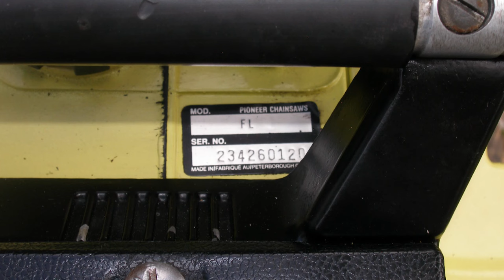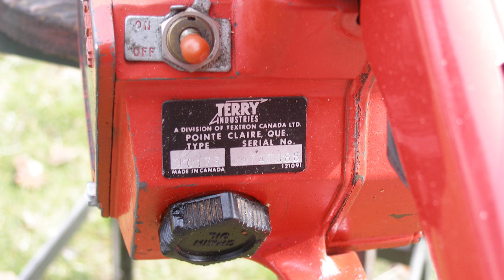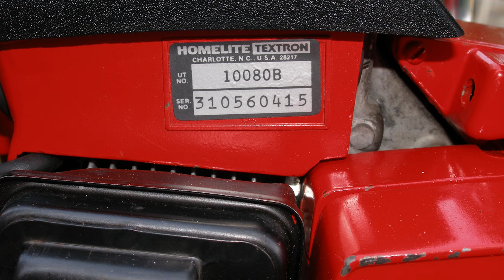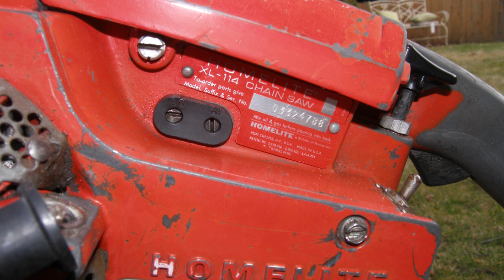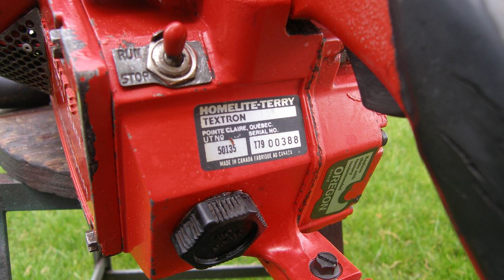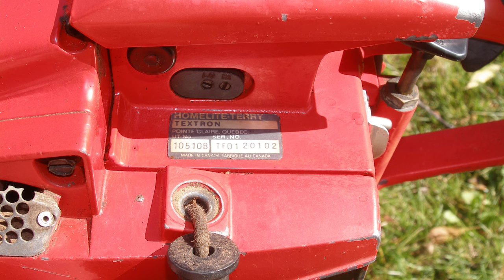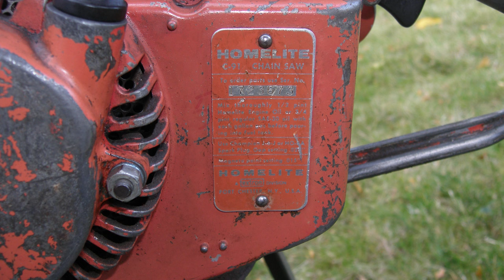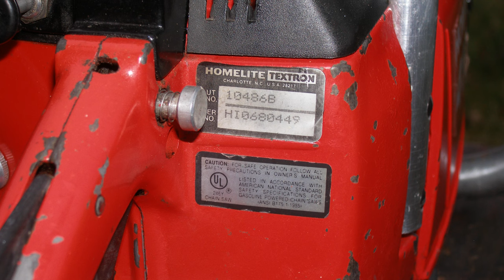Values For Every Chainsaw Added To My Collection From 2021 Till Now!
0:00-Intro
3:09-Pioneer Farmlite
4:43-McCulloch Pro Mac 850
7:15-Homelite VI-123
9:45-Pioneer P38
11:30-Pioneer P39
13:14-McCulloch 7-10 Automatic
15:10-Pioneer P41
16:35-Homelite DM-20
18:20-Homelite XL-12 (Late Model)
19:55-Homelite Super XP-1130G
22:00-Echo CS8000
23:30-Homelite C-51G
25:00-Homelite XL-114
27:06-Homelite Super VI-200
29:16-McCulloch Pro Mac 4300
31:04-McCulloch Double Eagle 80
33:00-Homellite Super XL (1996 Blue)
34:39-McCulloch Pro Mac 5700-20
35:50-McCulloch Pro Mac 800
37:44-Homelite Super XL-925W
39:55-Homelite XL-12 (Early Model)
41:25-Homelite C-91
43:21-Homelite Super XLAM
45:10-Duramark 16 (Homelite XL-1 Automatic)
47:23-Homelite 350-P
49:39-Homelite 410 W/Full Wrap Handle
51:50-Poulan 3400 Countervibe
53:05-Wrap Up